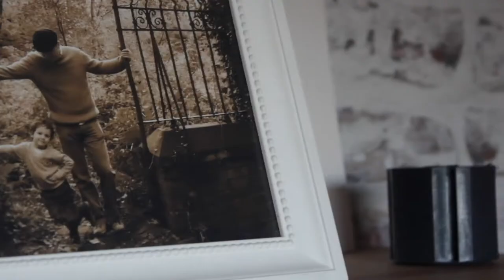nice tries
nice tries are worthless
hard to resist the urges
visit the nurses, or stay on the surface
all alone

staring at the walls again
i guess i’m falling out

i’ve made too many problems that don’t that exist
i’ve seen the colours surround me but i resist

might as well join the circus
theres no real purpose, so stay on the surface
all alone